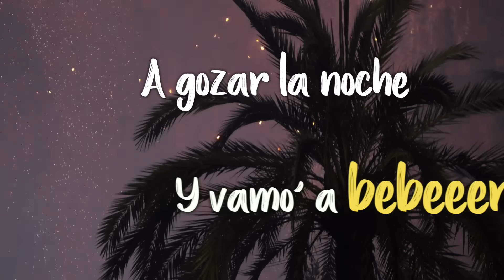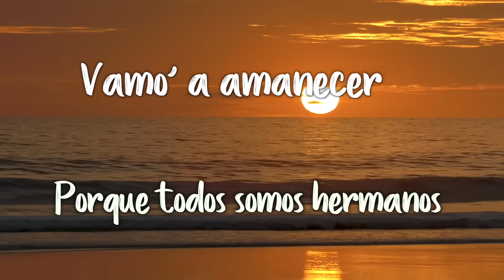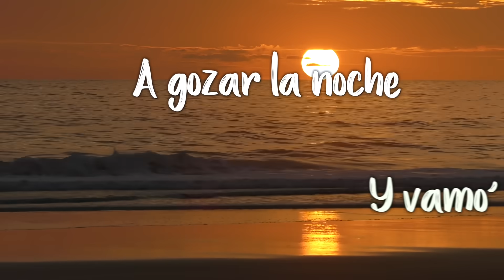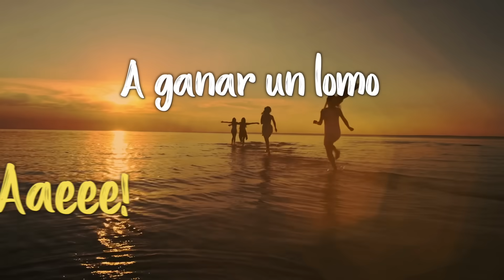July Mateo Rasputín - Pa' Amanecer (Video Con Letra)